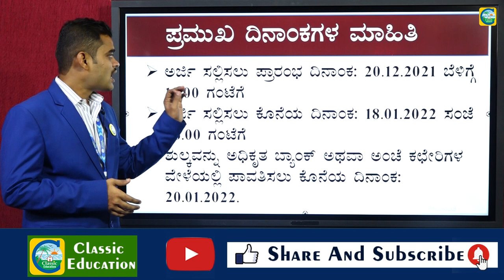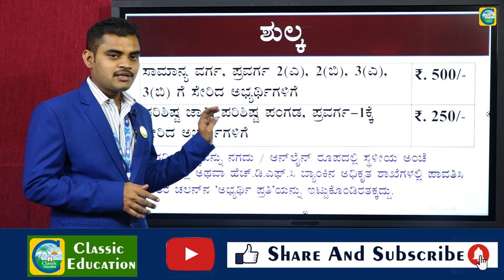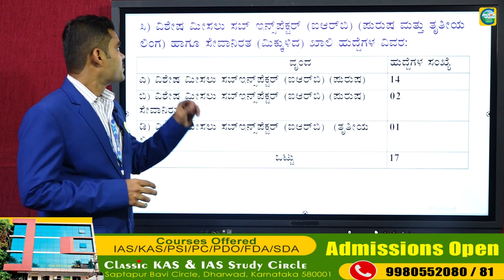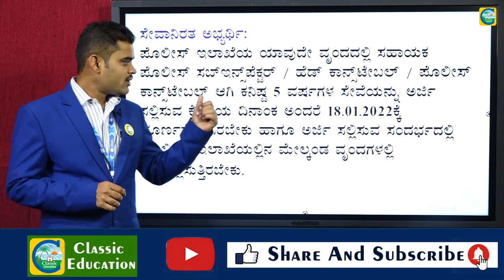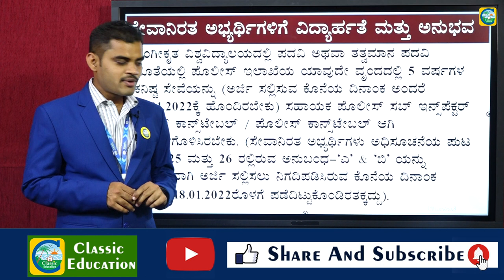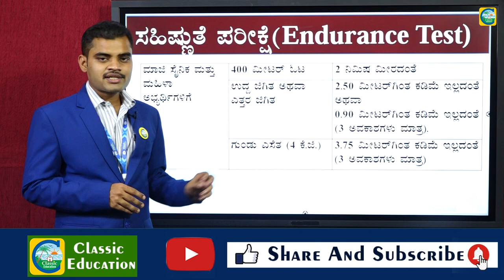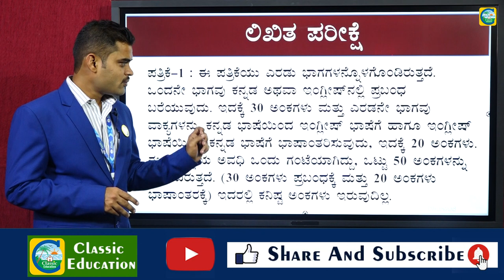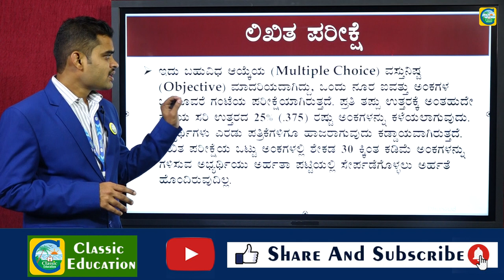PSI ಮತ್ತೊಂದು ಹುದ್ದೆಗೆ ಅಧಿಸೂಚನೆ||ಅರ್ಜಿ ಹಾಕಲು ಕೊನೆಯ ದಿನಾಂಕ 18-01-2022|JOBS UPDATES||CLASSIC EDUCATION